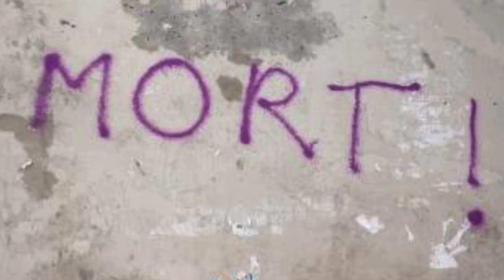Ôte tes sandale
S'apocher avec assurance du trône de la grâce !